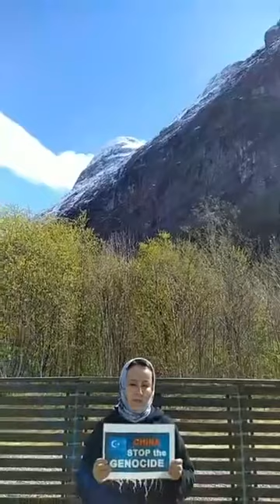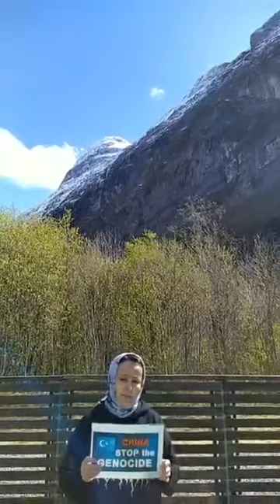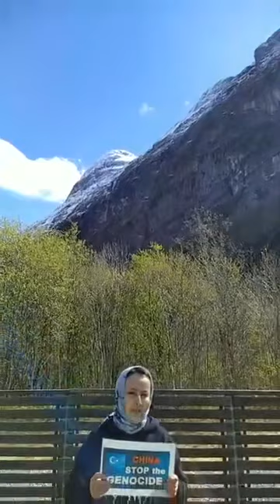Zumret tursun,2021.05.08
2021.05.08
ۋەتەندىكى«ئېرقىي قىرغىنچىلىققا ئۇچراۋاتقان ئۇيغۇر»نىڭ يۈزىنى تۆكمەڭ. !!! Wetendiki«Erqiy qirghinchiliqqa uchrawatqan Uyghur»ning yüzini tökmeng. !!!